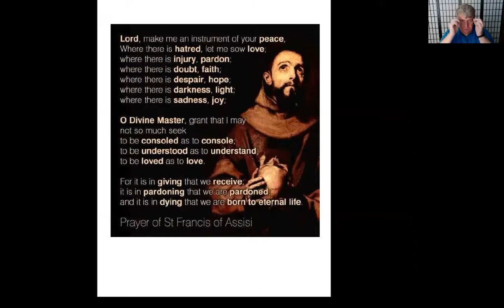Evolutionary Mystic Meditation & Tapping w the Prayer of St. Francis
Activating and tapping your fully enlightened, fully embodied Evolutionary Mystic. And tapping with the Prayer of St. Francis.